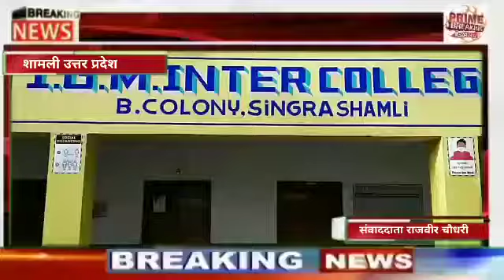जनपद शामली के थाना झिंझाना क्षेत्र में चोरों ने शिक्षा के मन्दिर में चोरी को अंजाम दिया